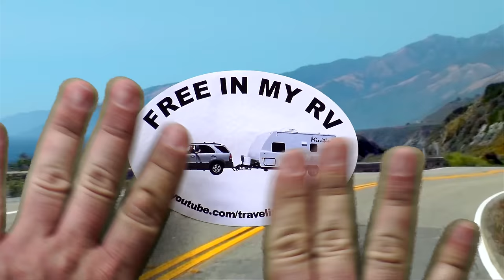Florida Sun Coast Travel Update | Traveling Robert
Just a quick vlog about what we're up to.
We have visited Madeira Beach, Saint Petersburg, Tarpon Springs, Dunedin, and Clearwater Beach, among other places.